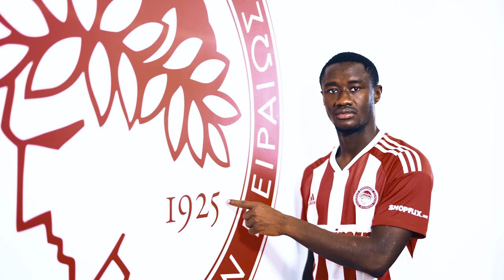Ο Ντιαντιέ Σαμασέκου στα «ερυθρόλευκα»! / Diadié Samassékou in the red and white of Olympiacos! 🔴⚪​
Οι πρώτες στιγμές στα "ερυθρόλευκα" του νέου μεταγραφικού αποκτήματος της ομάδας μας!